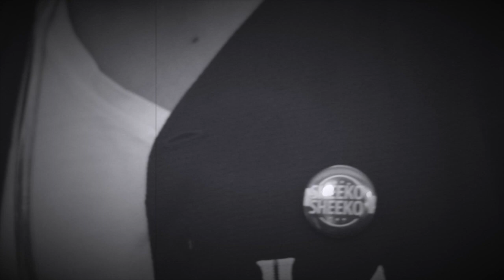SS PRESENTS: THE RISING DIVORCE RATE, MARRIAGE AND LOVE 3of4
Sheeko Sheeko and the Panelists and Special Guest Khadija discuss affection and pda.
SHARE, LIKE AND TELL A FRIEND...